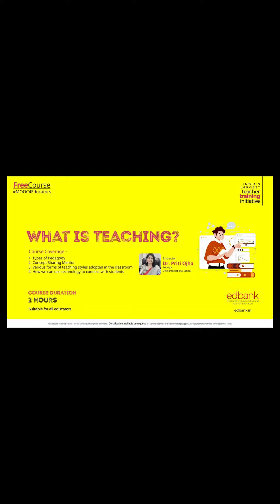edbank | Overview about What is Teaching? | Dr. Priti Ojha ( edbank )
edbank | Resources, Communities and Jobs for Educators | India's largest teacher empowerment initiative